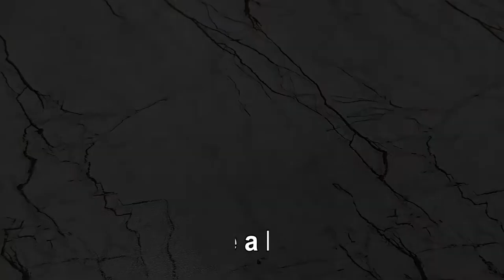Bengali Mishti Doi Recipe | बंगाली मिष्टी दही बनाने का आसान तरीका | Misti Doi Recipe